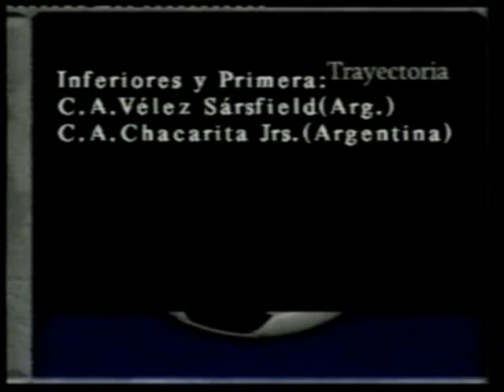DROGBA-WAlc parte 1